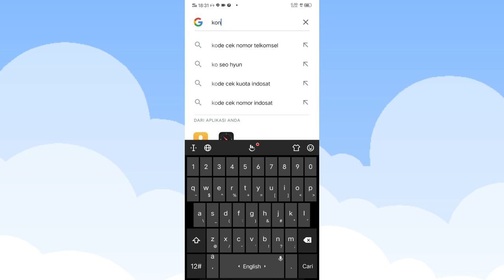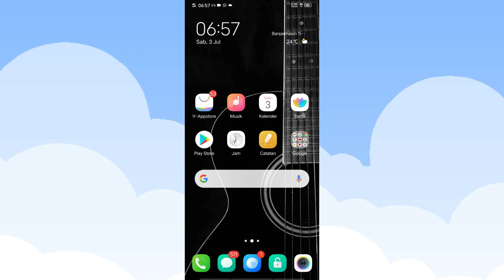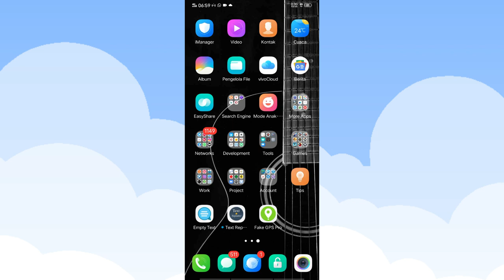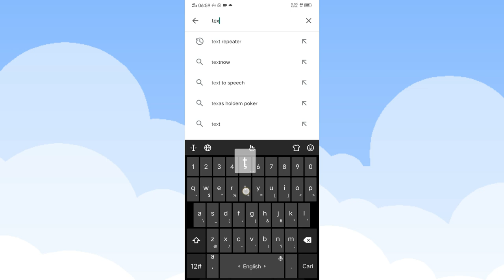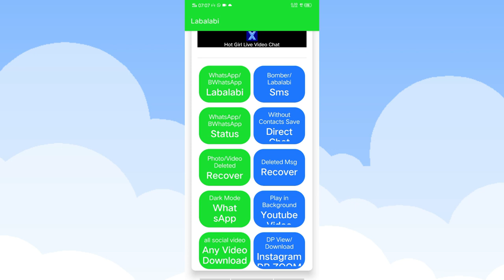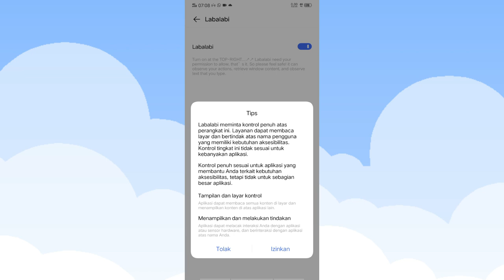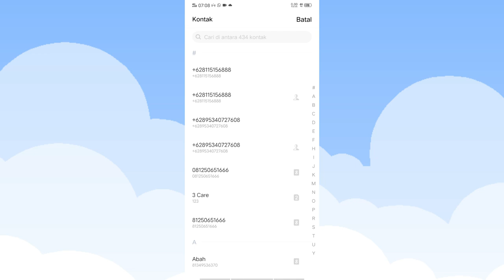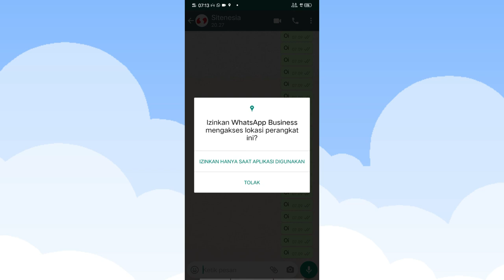5+ Cara Prank Kerjain Semua Orang, Teman atau Kontak di WhatsApp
Berikut ini Video 5+ Lima Cara Prank, Usil atau Kerjain Semua Orang, Teman (Kontak) di WhatsApp Perangkat Smartphone Android atau iOS.

Ini merupakan cara aman yang dapat kalian gunakan untuk bercanda atau mengerjain teman atau kontak di WA (WhatsApp) kalian.

Berikut ini link dan informasi aplikasi untuk masing-masing cara di atas:
2. Aplikasi Empty Chat
3. Text Repeater
4. Labalabi Apps
5. Fake GPS Pro
Masalah yang sejenis termasuk, seperti:

- Cara usilin semua teman atau kontak WA
- Prank kontak atau teman di WhatsApp
- Cara mengirimkan teks atau huruf terbalik
- Cara mengirim pesan kosong
- Cara bombardir semua kontak (teman) di WhatsApp
- Memberitahukan lokasi palsu ke kontak WA
- Cara mengirim chat kosong WA
- Kerjain semua kontak